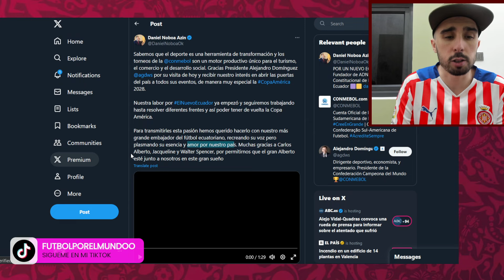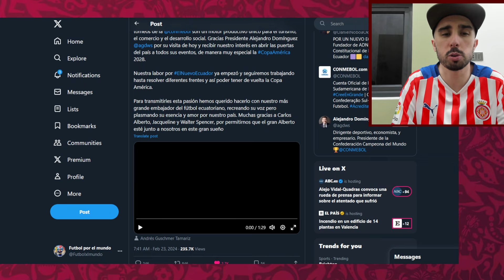🇪🇨 ECUADOR quiere ser SEDE de la COPA AMÉRICA 2028 🏆 | EXTRANJERO REACCIONA al VIDEO PRESENTACIÓN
💥 El presidente de Ecuador, Daniel Noboa, presentó la candidatura para ser sede de la Copa America 2028 con un video protagonizado por Alberto Spencer!💥

⚽️👕 Si quieres tener las mismas camisetas de futbol que yo, tienes toda la información en mi Instagram